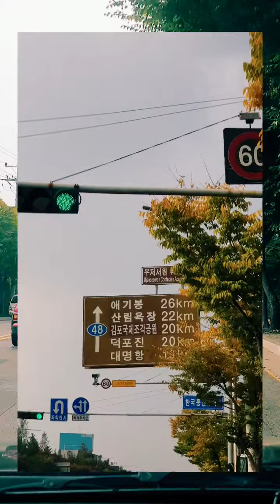Autumn drive in Korea.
enjoying the ride bec of the
 foliage